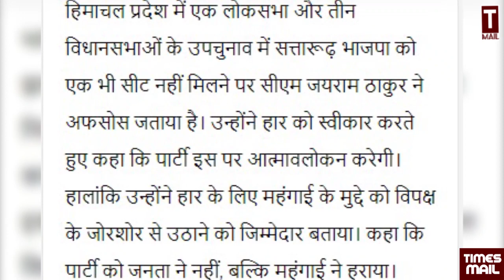अब भाजपा के मुख्यमंत्री ने दिखाई लाल आंख | Harshita Mishra | PM Modi | Himachal BJP | Jairam Thakur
Follow to us on Social Media Platform